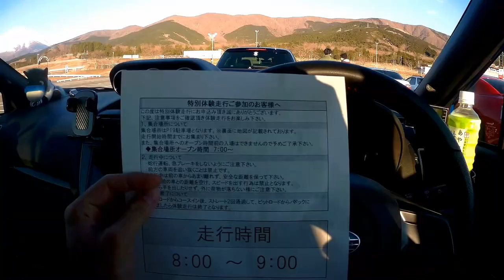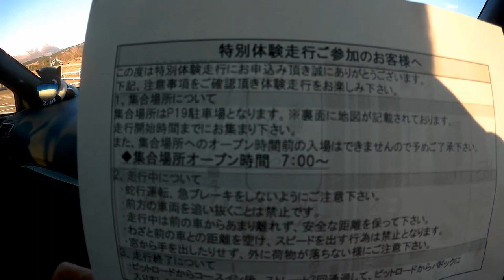新春初走り暴走 富士スピードウェイ FSW 体験走行 WRX VAB STI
みなさん明けましておめでとうございます。
今回は富士スピードウェイの
体験走行動画になります